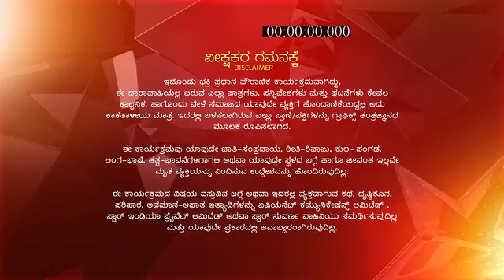Seeteya_Rama_S1_E84_EPISODE_Reference_only.mp4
anti-piracy upload Seeteya_Rama_S1_E84_EPISODE_Reference_only.mp4